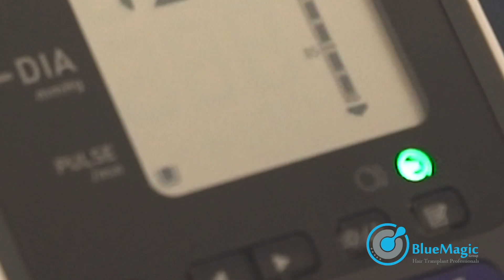HAIR TRANSPLANT RESULTS | JCI ACCREDITED HOSPITAL | 100% SUCCESS RATE | BlueMagic Group Clinic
BlueMagic Group specializes in carrying out High-Quality MICRO FUE SAPPHIRE and DHI CHOI PEN hair transplants, along with the best PRP Treatments, using the latest technology and treatment methods to deliver the best possible outcomes for every patient. With our Head office based in London and medical offices in Tirana ,our treatments are available to men and women Worldwide and are performed under the safest conditions in our Clinic in Istanbul, Turkey.

Along with our team of internationally certified surgeons, we do not only aim to provide the best of what the hair transplant and cosmetic fields have to offer; we also ensure the comfort and peace of mind of our patients, and to make their visit as enjoyable and rewarding as possibly could be. Our costs are 70% less than UK, ITA and USA costs without compromising quality.